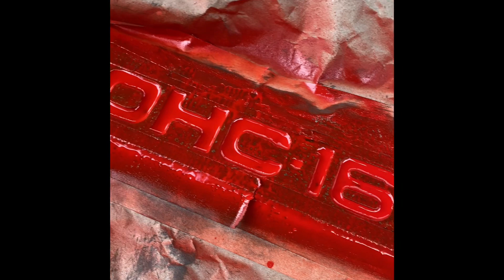vw golf mk2 9a 2.0 dohc 16v intake manifold budget paint / brush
Quick refresh of 9a intake manifold on my friend’s vw golf mk2
+ powdercoat few parts

9a 2.0 dohc 16v